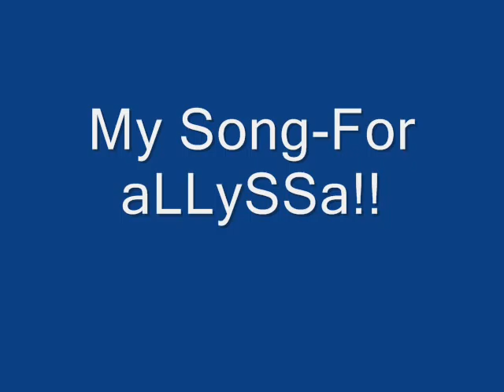A song FOr My Love aLLySSa!!!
Sna PancNIn MO na Koh!!!- Mga Fwends pag MaY MinMhL KyO wAg NyO sYa SsKtAn Ha!!!